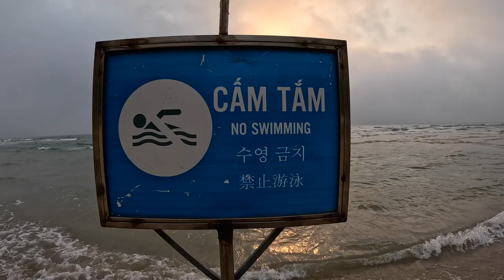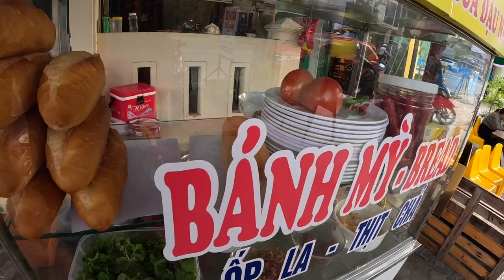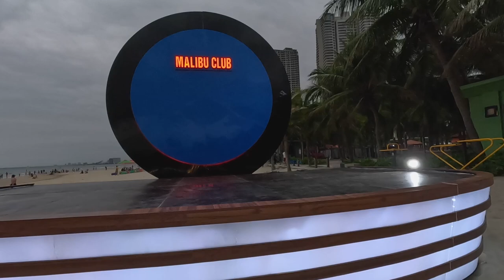Vietnam Travel 2023 | DaNang Lifestyle 🇻🇳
Da Nang is a coastal city located in central Vietnam, known for its beautiful beaches and stunning natural scenery. One of the most popular activities among the locals is to exercise and swim on the beach, both in the mornings and evenings.

The locals in Da Nang take their fitness seriously, and you will often see them running, jogging, doing yoga, or practicing tai chi on the beach in the mornings. It's a great way for them to start their day, and they often do it in groups, making it a social activity as well.

As the day heats up, the locals take a break from their daily routine and return to the beach in the evenings to cool off and enjoy a refreshing swim. The water is warm and inviting, and it's a great way to unwind after a long day.

In addition to swimming and exercising, the locals in Da Nang also enjoy playing beach volleyball and other games on the sand. It's a great way to bond with friends and family and enjoy the beautiful scenery that Da Nang has to offer.

I take a walk to the beach at 6am and again at 6pm, in this video i stop and chat to some loclas and get their thoughts on living in Da Nang and how Vietnam has changed in recent years.

If you are planning a trip to Da Nang, I highly recommend joining the locals in their morning and evening beach activities. Not only will you get a great workout and enjoy the beautiful scenery, but you'll also get a chance to experience the local culture and make some new friends along the way.

The best VPN and the one I use SURFSHARK. I've used many VPNs, from the most expensive (Express VPN) to more affordable VPNs. SURFSHARK is the best and one of the cheapest.  Get SURFSHARK at a good price with my Link: